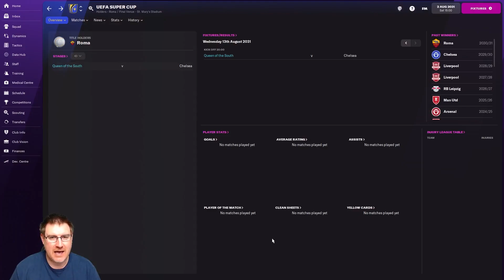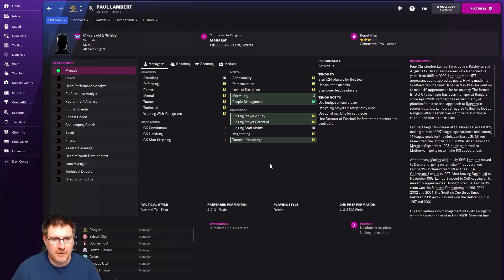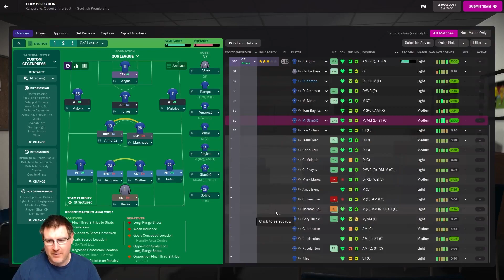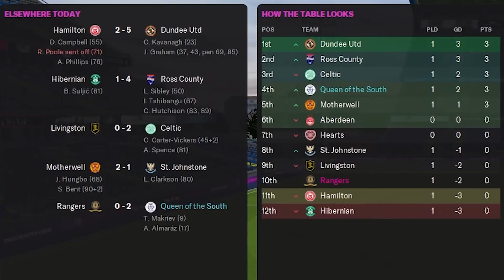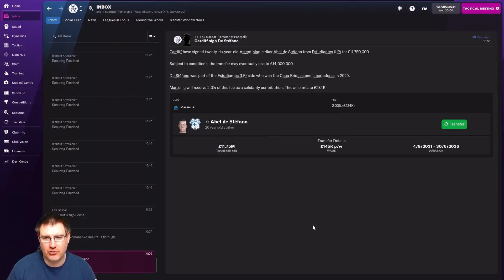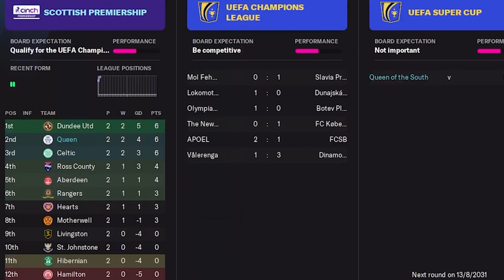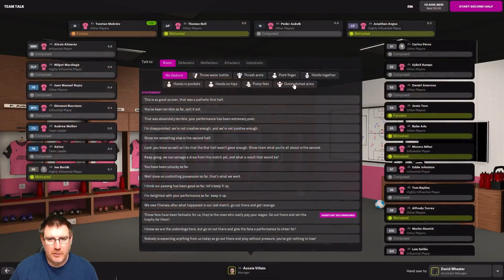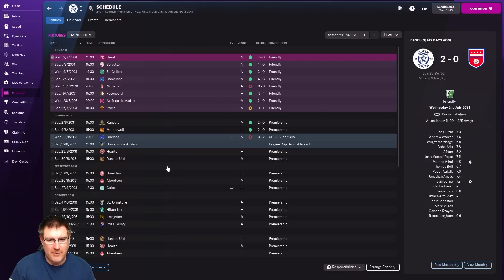FM22: WHAT ARE WE DOING IN SOUTHAMPTON! - Queen of the South S11 Ep1: Football Manager 2022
Welcome to my Football Manager 2022 Let’s Play series The Impossible Dream where we seek to lead Scottish club Queen of the South to European glory on FM22. In this episode, we begin the new Scottish Premiership season vs Rangers before facing Chelsea in the UEFA Super Cup!